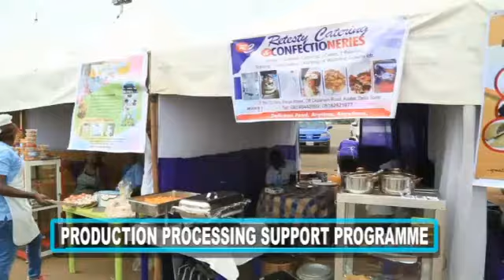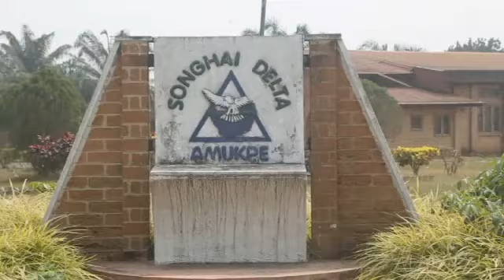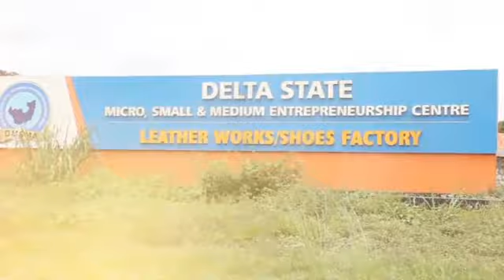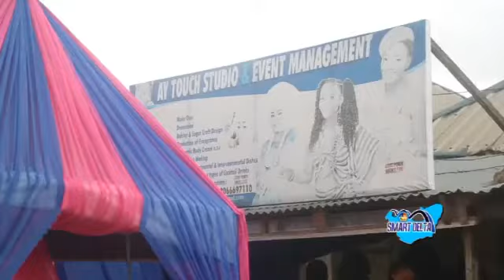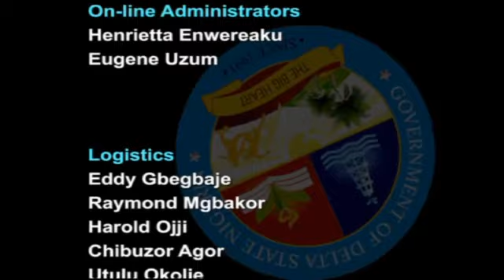SMART DELTA: YOUTH EMPOWERMENT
Delta State STEP, YAGEP, GEEP has empowered immeasurable number of youths across the state.